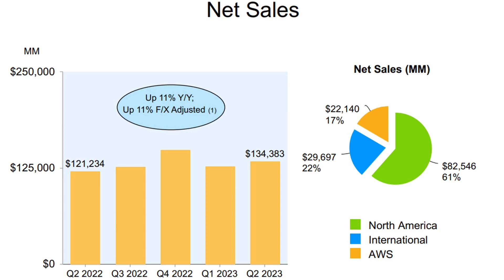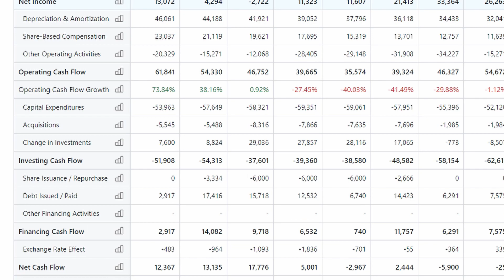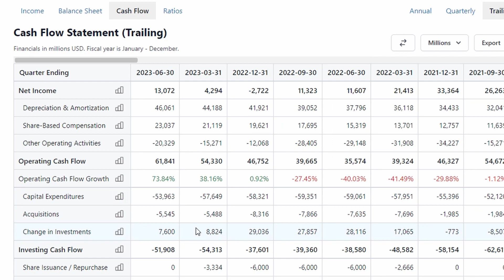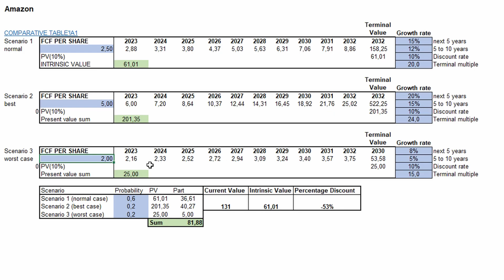Investors Do Not Understand Amazon - $AMZN Stock Analysis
Many people I talk to do not understand Amazons business model and look to much at the retail side of the business instead of whats lying udnerneath.
Today I show you my insights into amazon stock.

Stocks talked about:
Amazon - $AMZN

About my channel:
Hello everyone!
Welcome to Finance With Justus the YouTube channel the channel where we learn about investing and always try to improve!
I hope you join me on this adventure because the more we are the more we learn.